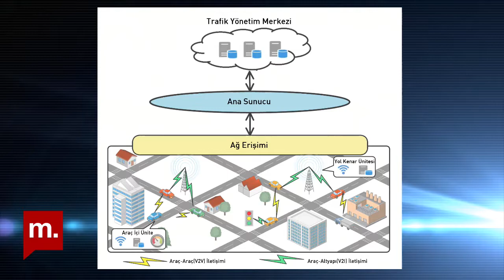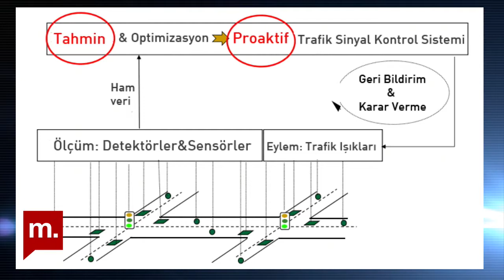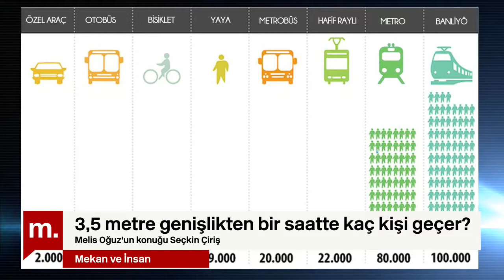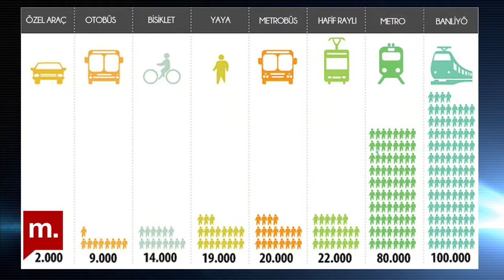Mekan ve İnsan 74 - 3,5 metre genişlikten bir saatte kaç kişi geçer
Mekan ve İnsan‘ın 74. bölümünde Necmettin Erbakan Üniversitesi Şehir ve Bölge Planlama Bölümü araştırma görevlisi Seçkin Çiriş ile kentsel hareketliliğin sağlanmasında akıllı ulaştırma altyapı uygulamalarının etkisi üzerine sohbet ettik.